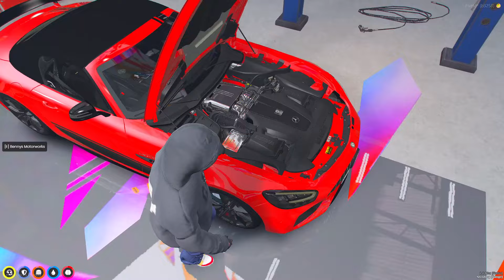Maling Mobil Mewah Orang Kaya Di Kota GTA 5 Indonesia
koment dibawah saya buat apa lagi di video selanjutnya. okey?